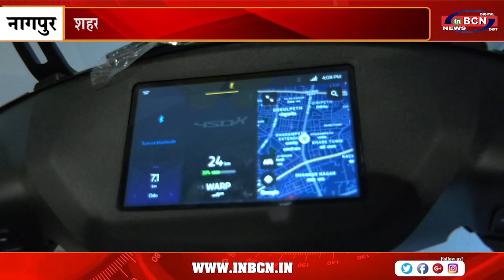Ather 450 X भारतीय बाजार में हाईस्पीड इलेक्ट्रिक स्कूटर | INBCN NEWS